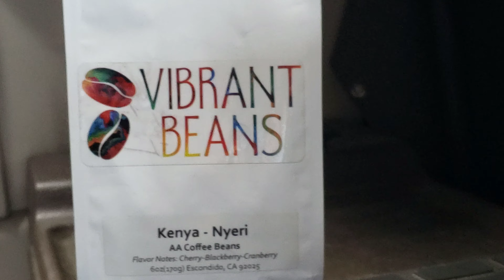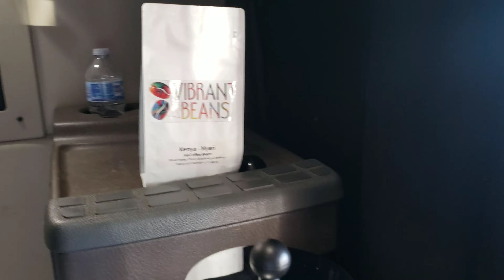Where They Got Me Delivering?? (Trucking Vlog #79)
They got me driving through crop rows out here